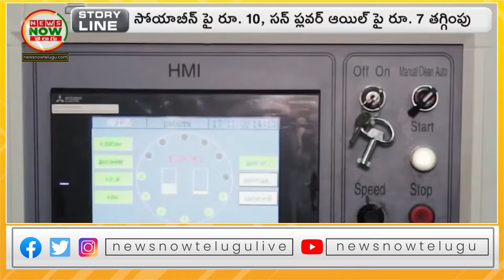దీపావళి వేళ దేశ ప్రజలకు మరో తీపి కబురు వంట తగ్గనున్న నూనెల ధరలు | News Now Telugu.